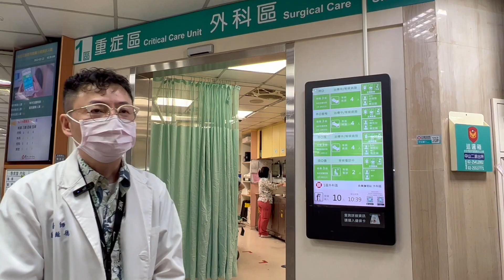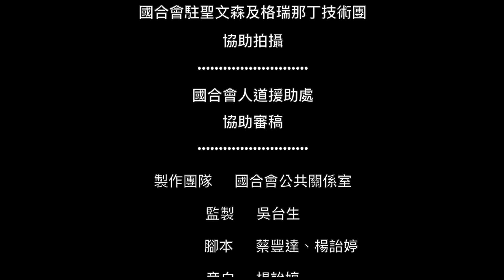【邦交情 生命鏈】聖文森國公衛醫療緊急應變體系強化計畫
聖文森及格瑞那丁，是位於東加勒比海的島國，
觀光服務業及農業是當地經濟的主要來源，
由於地理位置的關係，
當地飽受天災威脅。

2021年的火山爆發，
造成近2萬島民緊急撤離並重創聖國經濟，
除了天災之外，
傳染病如登革熱、COVID-19疫情的爆發，
都威脅到了聖國人民健康。

為了因應未來公衛及天災事件的威脅，
聖國迫切需要強化緊急應變能力。
當地雖然已經有相關災害應變措施，
但缺乏到院前緊急救護技術員，
急診人力不足、設備不足等因素影響傷患搶救成效。

為了協助強化聖國公衛醫療緊急應變體系，
國合會從2021年11月開始，
與#馬偕紀念醫院，及聖國衛生部，
共同執行聖文森國公衛醫療緊急應變體系強化計畫。

選擇與馬偕紀念醫院合作，
主要在於他們擁有豐富的緊急救護經驗。

2022及2023年，聖文森派遣專業醫事、警消人員，
來台接受3個月的專業訓練。
種子教師返國後，會合聖文森計畫經理共同籌備辦理相關訓練班。